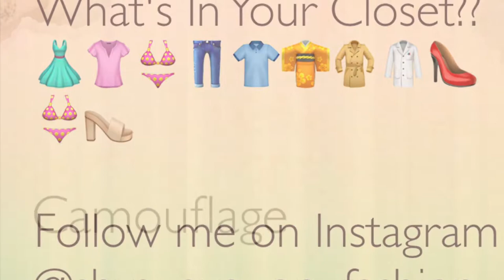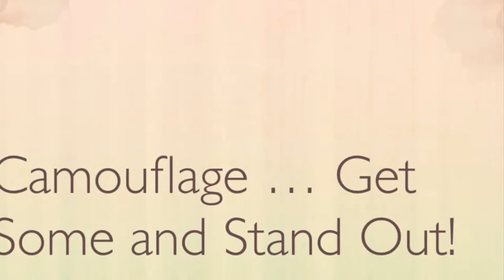What's In Your Closet?... Camouflage … Get Some and Stand Out!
What's In Your Closet?

Camouflage … Get Some and Stand Out!